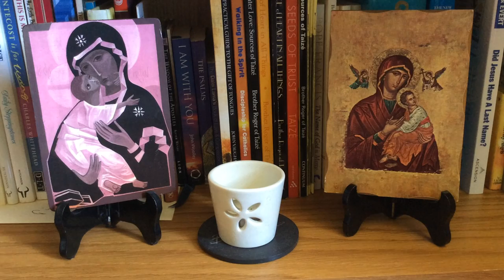Magnificat by Liz and Joanne